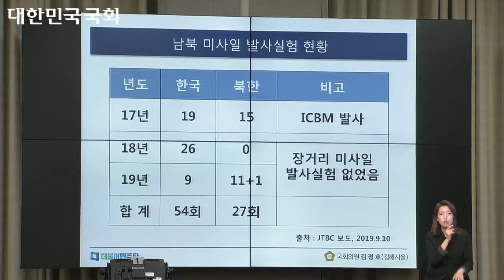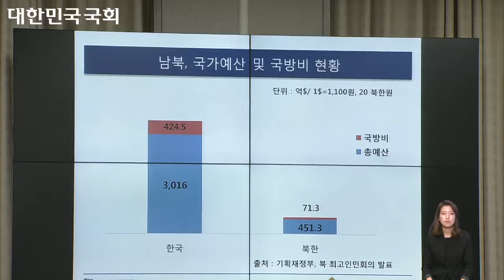[2019 국정감사] 국가안보실 - "문재인 정부의 안보정책이야말로 성공한 정책"(191101)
2019년 대통령비서실, 국가안보실, 대통령경호처 국정감사
국회의원 김정호-국가안보실장 정의용 질의응답